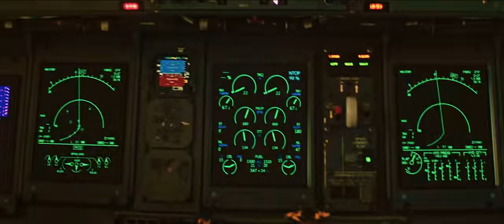Soorari Potru Plane Crash Scene